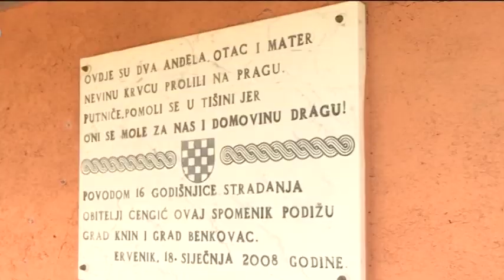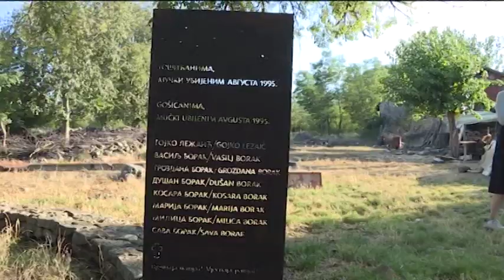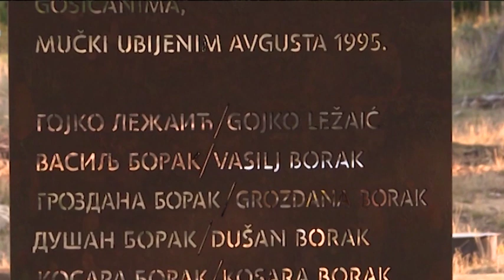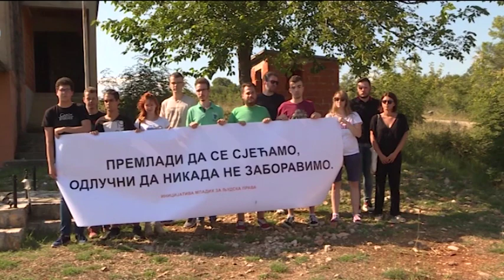Poseta mladih aktivista kuci porodice Cengic u Erveniku - TLM - (TV Happy 4.8.2019)